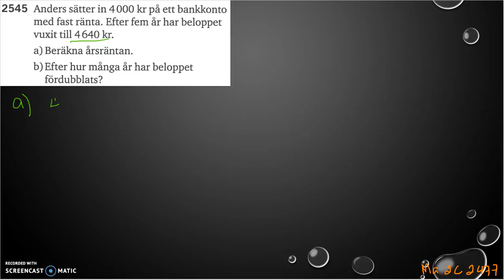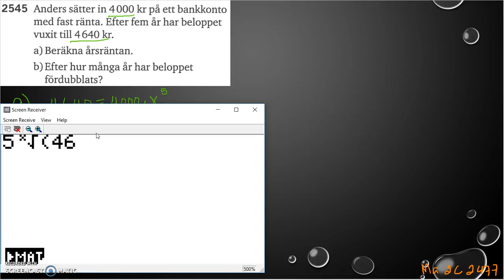Matematik 5000 2b Kapitel 2 Exponential- och potensfunktioner Tillämpningar 2545